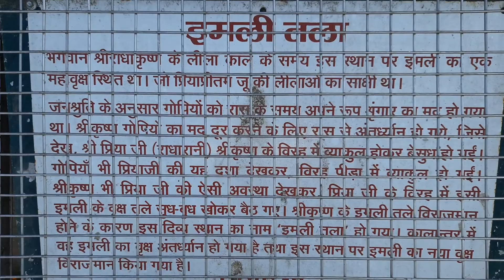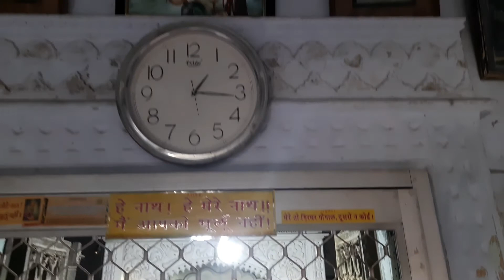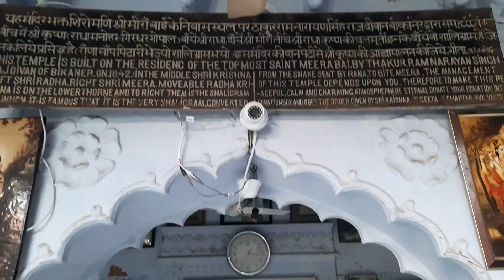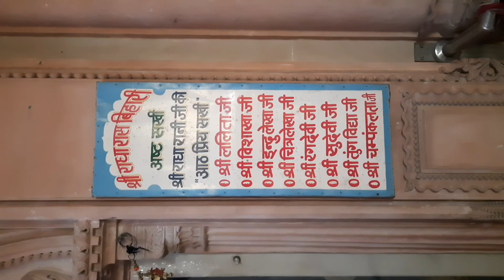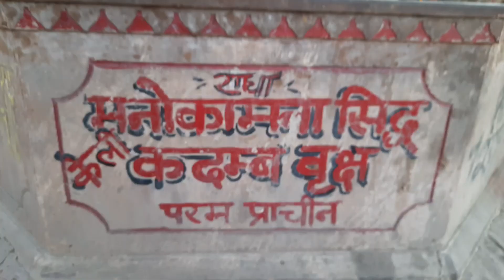vrindavan tour vlog । krishna leela ভগবান শ্রীকৃষ্ণের লীলা ও বৃন্দাবন ধাম দর্শন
Today we'll show  Vrindaban tour vlog, & tell you shree Krishna leela in bengali language & share some must visit places of vrindavan dham 2021 Govinda dev temple, Keshi Ghat, Ashta sakhi Mandir, Kalidah Ghat & telling you vrindavan food kachuri.
 এই ব্লগে আপনাদেরকে বৃন্দাবন ধাম দর্শন করাবো এবং সাথে গোবিন্দ দেব মন্দিরের প্রাচীন ইতিহাস কেশীঘাট অষ্টসখী মন্দির এবং কালিদহ মন্দিরের অজানা ইতিহাস ও ভগবান শ্রীকৃষ্ণের লীলা কাহিনী আপনাদের কাছে তুলে ধরার চেষ্টা করব

প্রেম মন্দির, বৃন্দাবন, বৃন্দাবন ধাম দর্শন